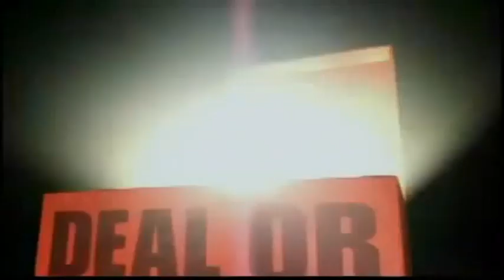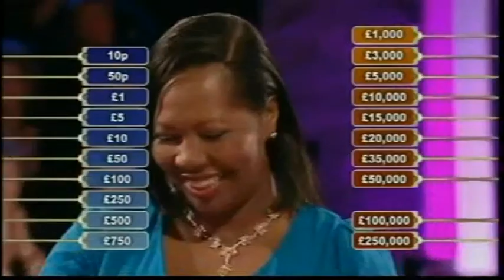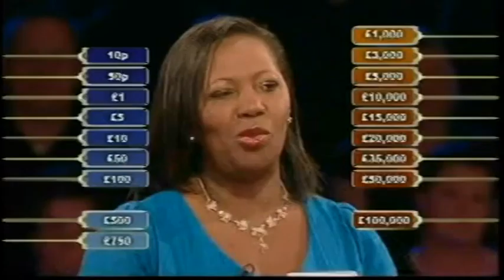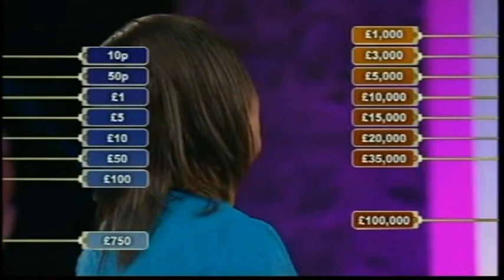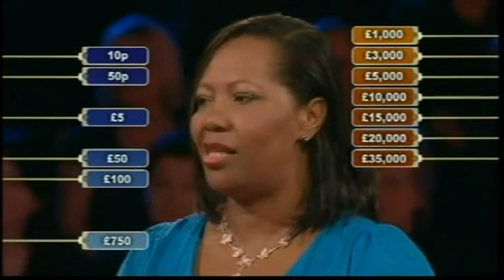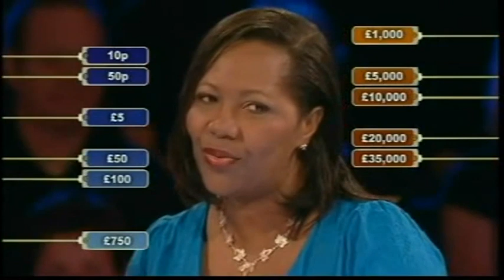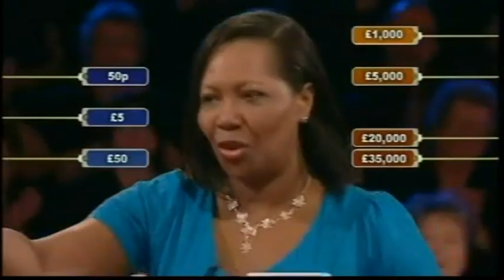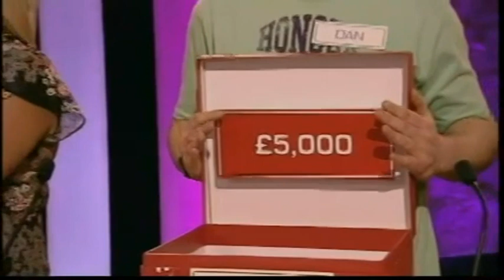Deal or No Deal UK - Monday 6th July 2009 #1082